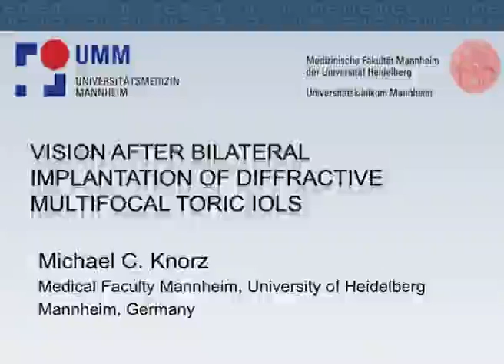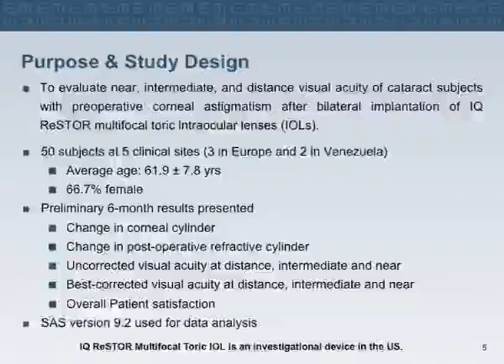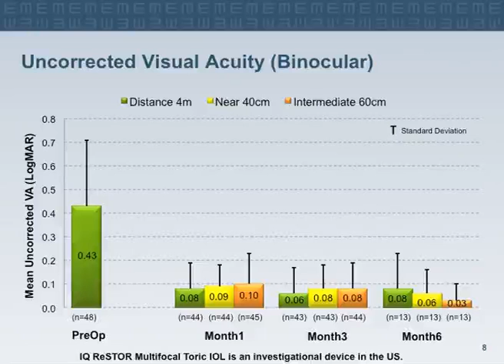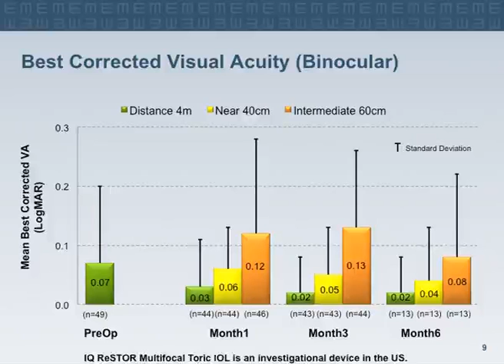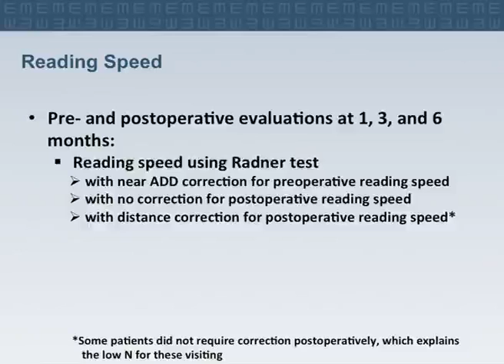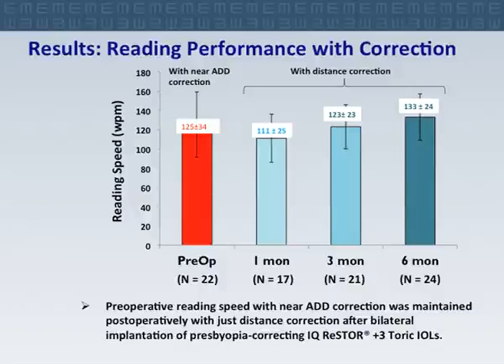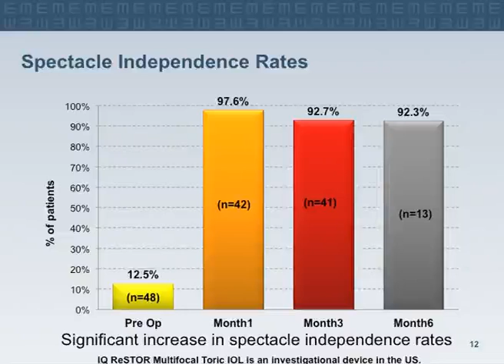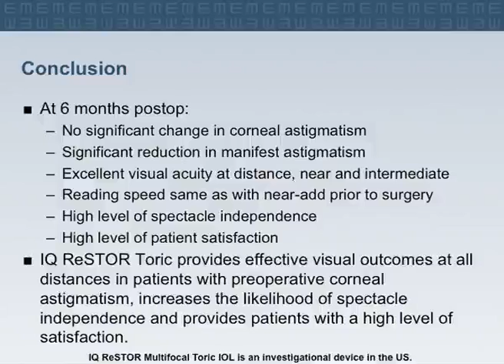Dr Michael C Knorz